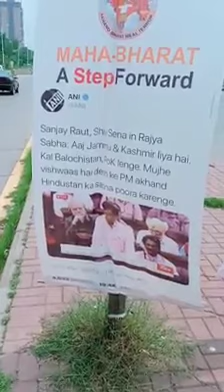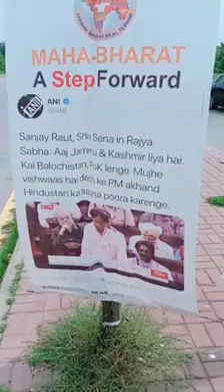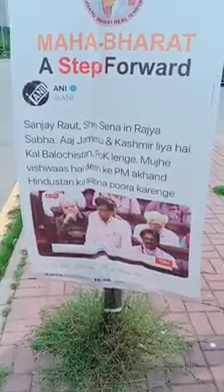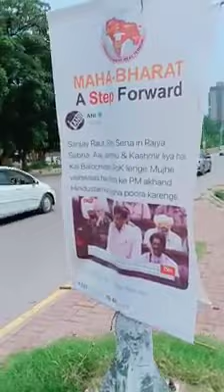Pakistan ke dralhkomt mein Pakistan mukhalif ||پاکستان کے درالحکومت میں پاکستان مخالف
پاکستان کے درالحکومت میں پاکستان مخالف بھارتی بینرز